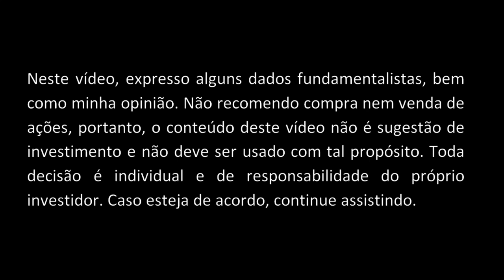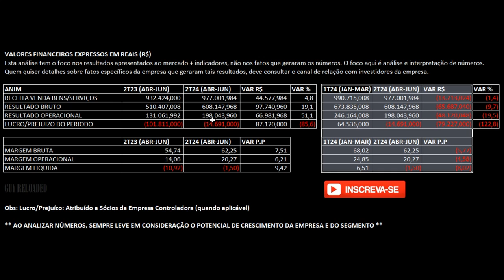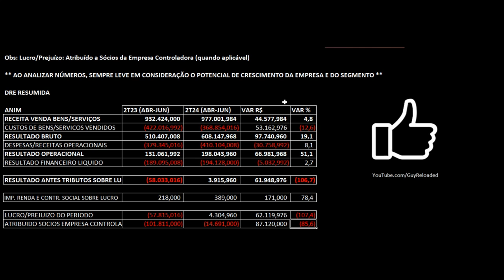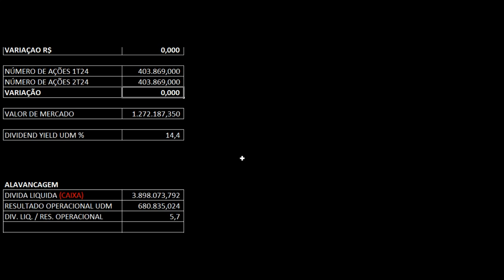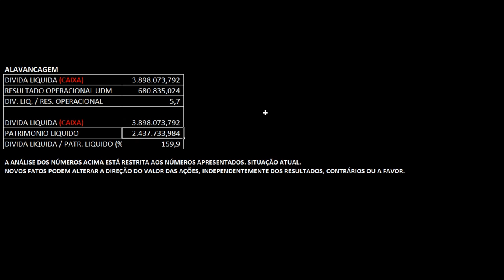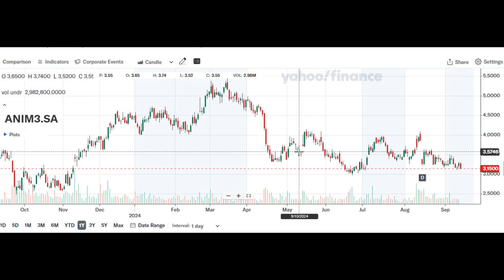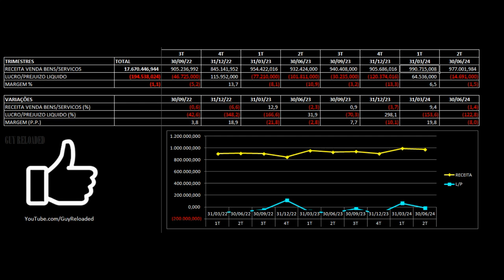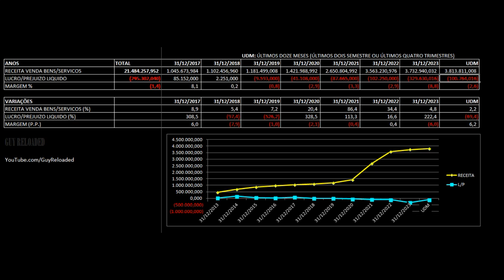Anima Holding Educação - Resultados 2T24 2024. Vale Investir Ações ANIM3 ? Análise Fundamentalista